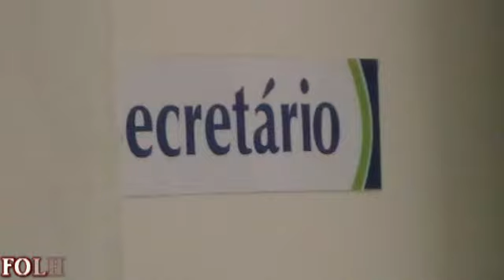HOSPITAL DE JUQUITIBA KD A AMBULÂNCIA OVNI